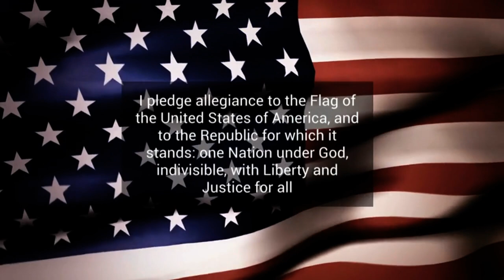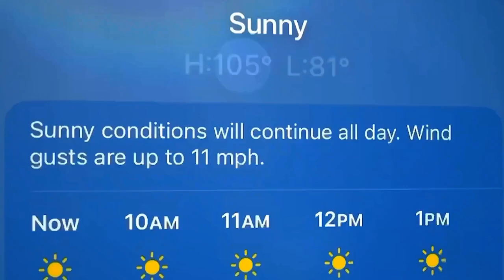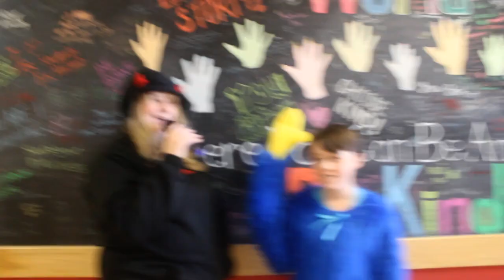Storm announcements 10 29 24